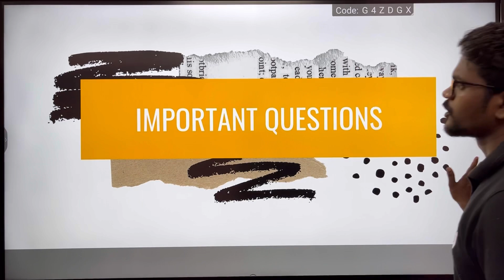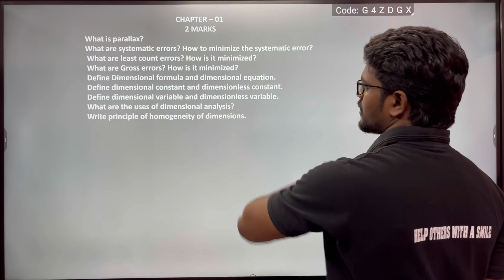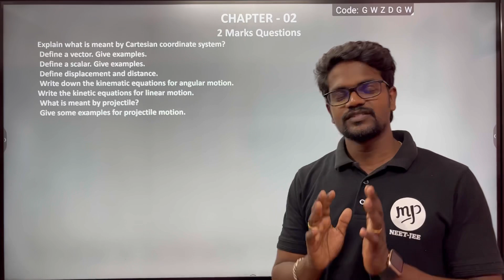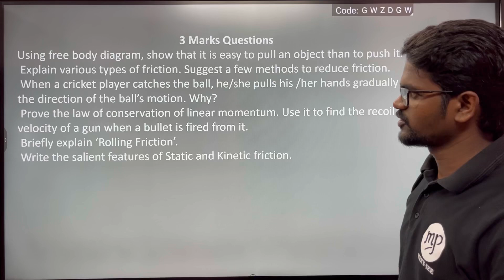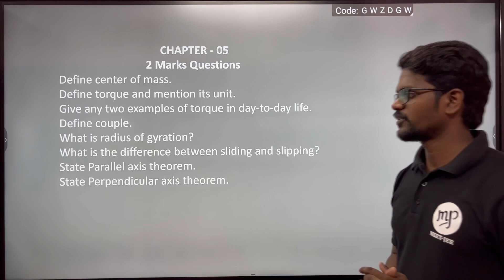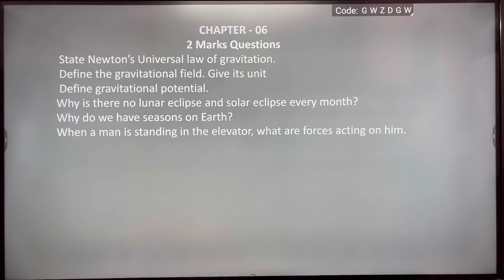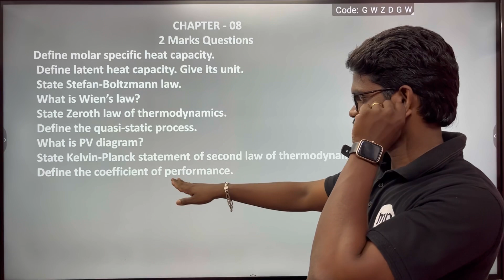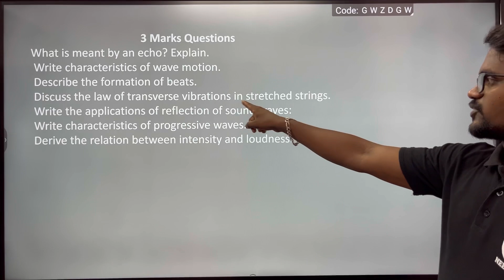Most Important|Expected Questions|2 and 3 Marks|Physics 11|Tamil|Muruga MP#physics12#murugamp#tamil